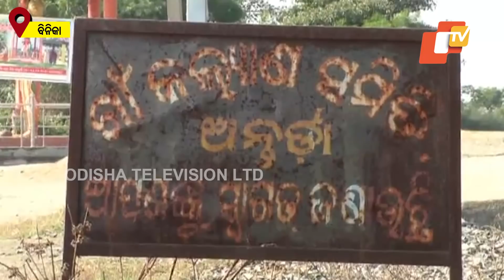Pandemic Woes | Kansha Maharaja Gopal Panda Forced To Sell Phenyl